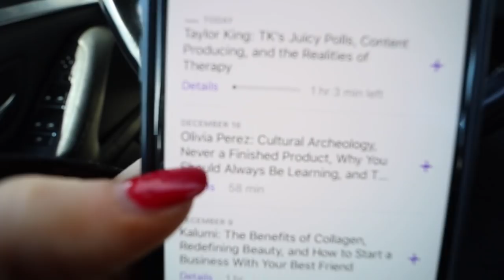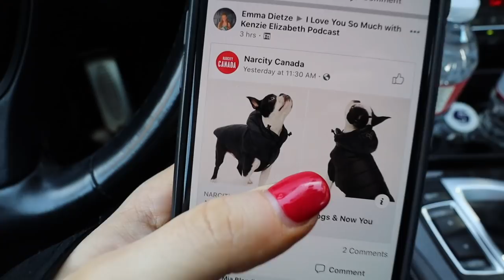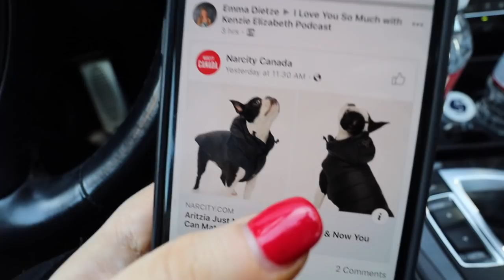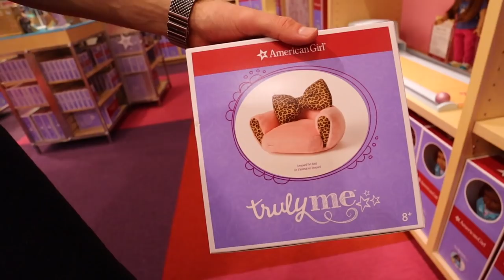VLOGMAS: holidays are hard sometimes & finishing christmas shopping | Kenzie Elizabeth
hope u enjoy xo